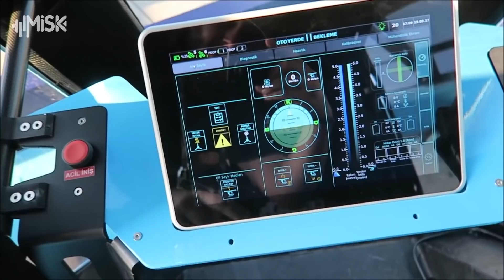تركيا تخوض سباق العمالقة بأول سيارة طائرة محلية